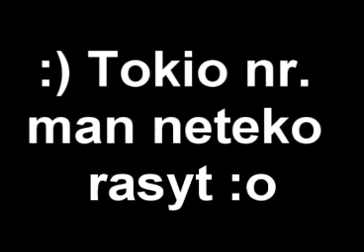Pokalbis su ponia Kazimiera :D